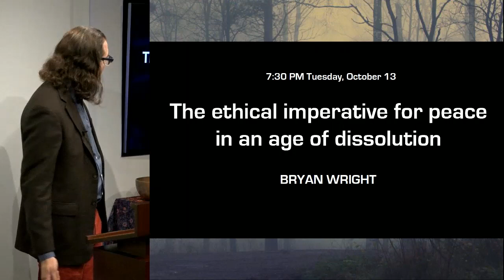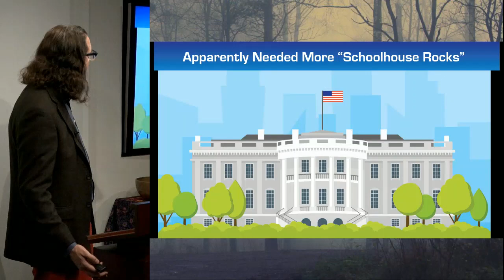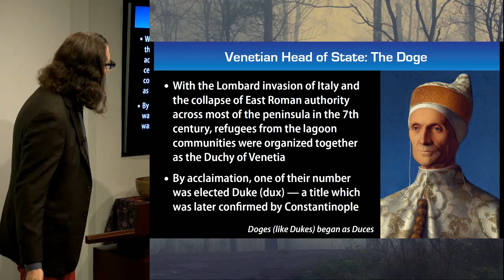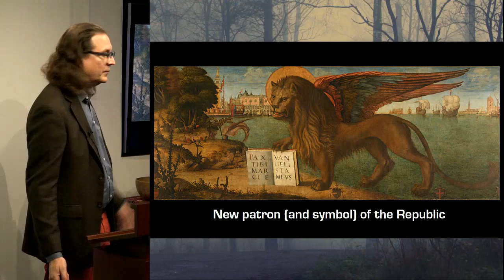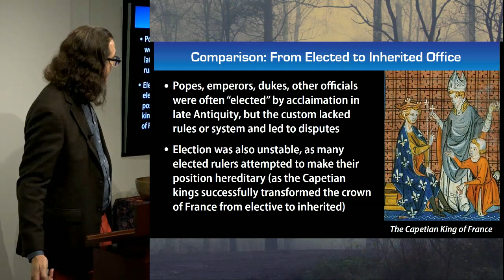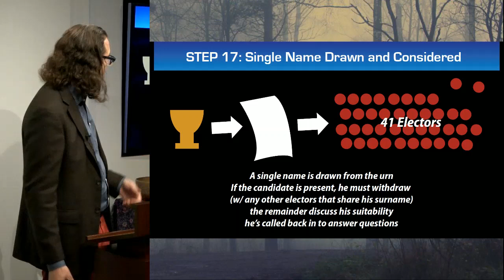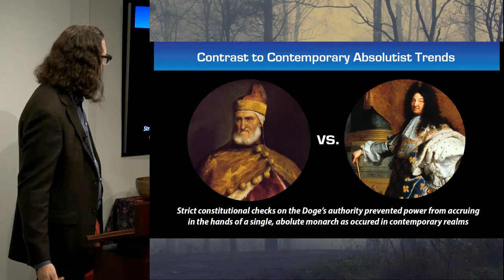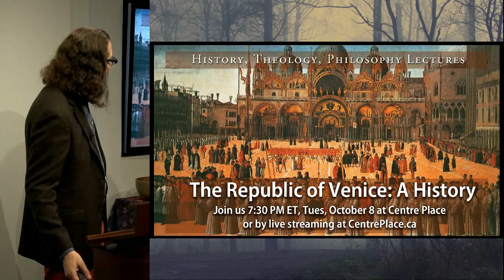The Republic of Venice - History and Government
In this lecture we explore the history of Venice and the evolution of its elaborate republican system. How did a lagoon village become the commercial centre that helped revive Europe and build the modern world? How influential this idiosyncratic form of government continues to be and what are its pros and cons?